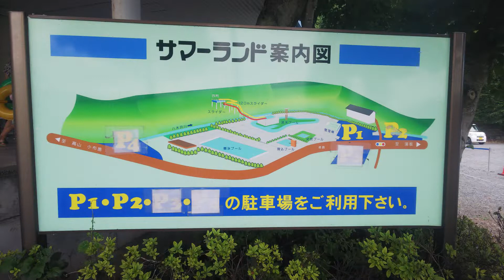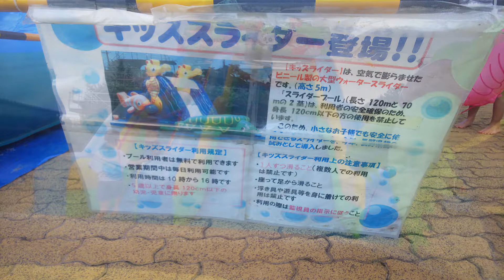須高広域総合プール🏊️《サマーランド》県内一スライダー120M【長野県須坂市】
須坂市のサマーランドに来ました♪
こちらもシーズンオープン翌日来店（野沢温泉プールと同じ翌日）
スライダー挑戦！120Mは振り子のように左右に揺れスピードも出て最高♪
スリル満点です！最後ジャボーンって水の中に入る時、鼻に水入っちゃいました(・・;)

【無料フリーBGM】爽やかなトロピカルBGM「Resort5」